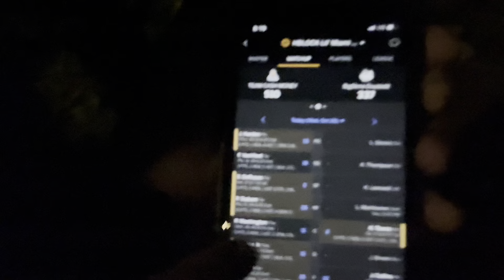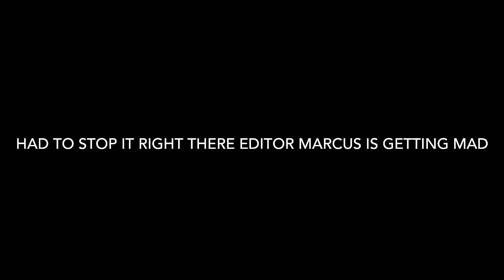INTERVIEW WITH THE ROCK